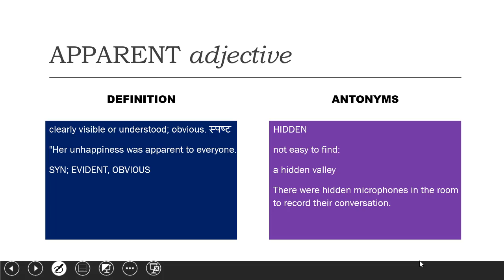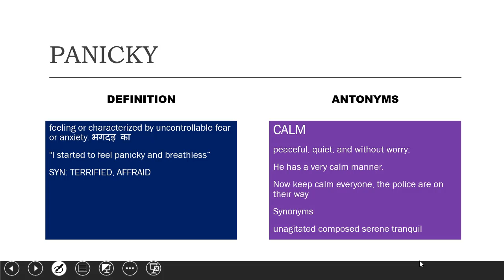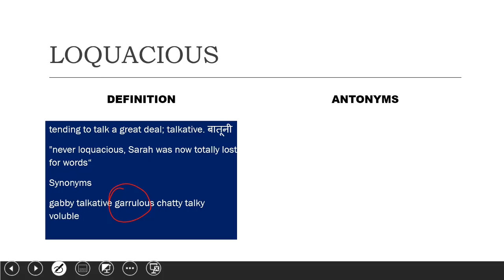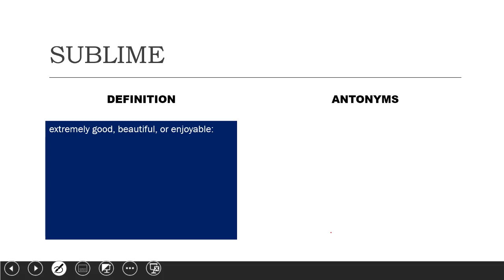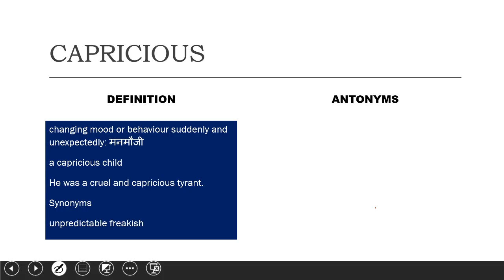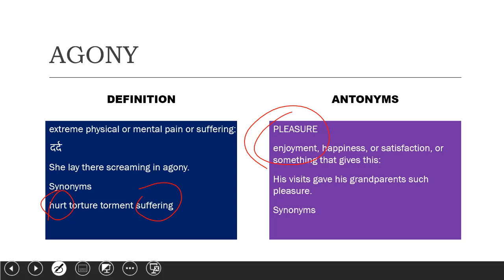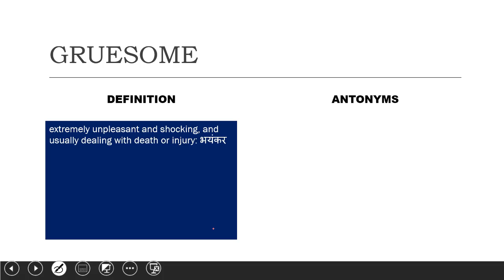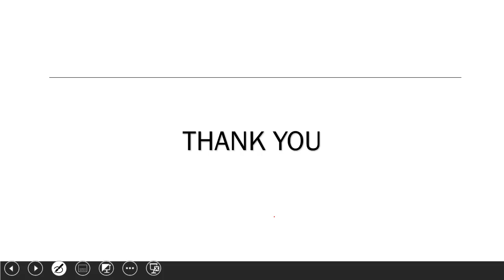ALL ANTONYMS FROM 1999 TO 2018 || PART 02